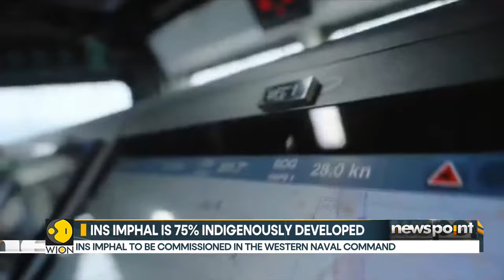India: Indian Navy to commission INS Imphal in Mumbai; Defence Minister Rajnath Singh to be present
In a major boost to India's naval capabilities, the Indian Navy is all set to commission its stealth guided missile destroyer - INS Imphal. The newest destroyer in the Navy's arsenal would be welcomed in a short while.